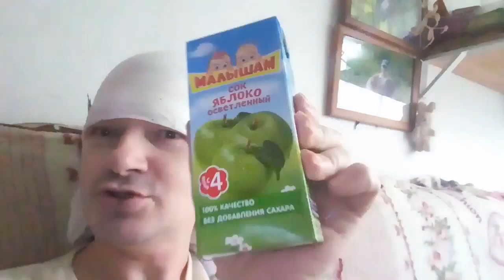Бабайка . Для непослушных детей